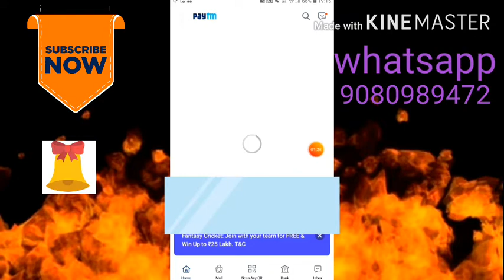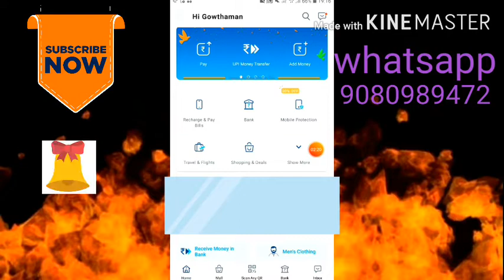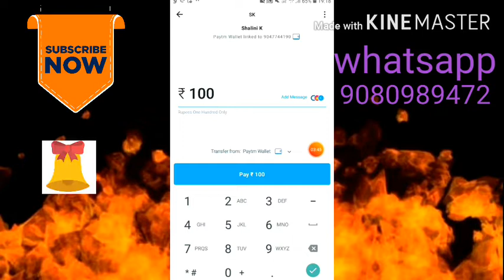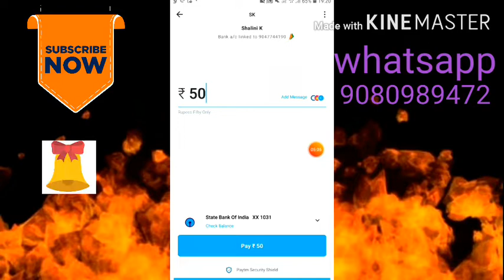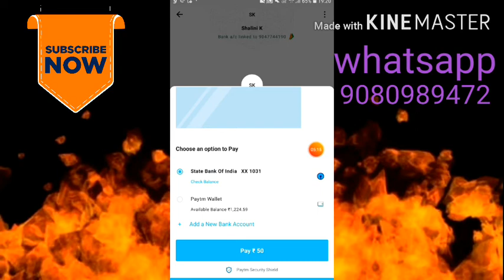Live give away||Watch Youtube Videos and Earn Money In Tamil||no app||Without Investmen👍👍👍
New Year 2020 1 to 1000RS Cashback for free||youtube vedio play earn paytm money contest in tamil🤑🤑

                     Next like||comment box your paytm or other number share || all vedios same this ok

Second task= ello app link use this app and complete your refer code Compulsary. Use refer code is =mzqbsc2

Third task =THIS MONTH all vedios watch don't skip any vedios. Comment box your paytm number

Your the winner get start now ok va nan ba
பரிசு போடில் கலந்து கொண்டு 1000 RS win பன்னுக🤑🤑🤑 youtube vedio play earn money in tamil sunday channel